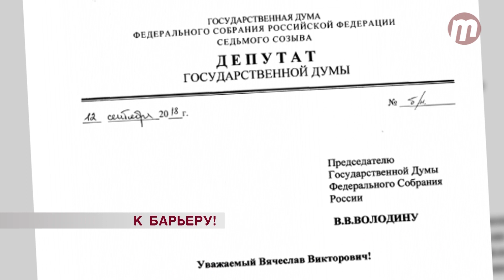В России предложили разрешить дуэли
«Я пришлю вам секундантов» - эта фраза из классической литературы вполне может стать реальностью. Законопроект уже внесен в Госдуму. Абсурд или завтра вам могут бросить перчатку?